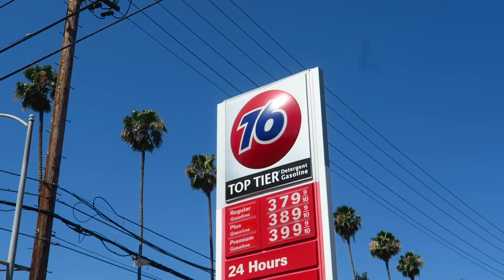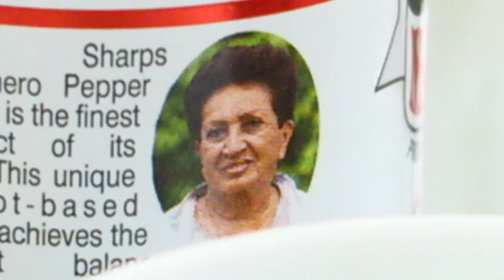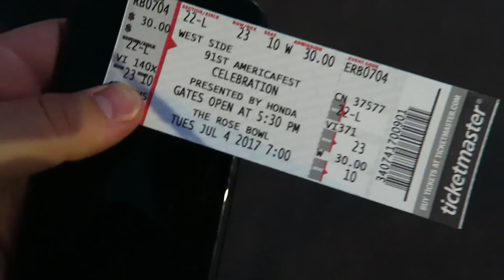i fell off a roof...i wish it was clickbait | Chris Klemens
MORE DYSFUNCTION DOWN HERE ▼

⚉  S N A P C H A T: itschrisklemens

FREE SHIT:
UBER: uberchris93
LYFT: chris498846
GETT: GTJQQJT
UBER EATS: eats-uberchris93
POSTMATES: FLDCN

(Remember to vote up other people who write this!)

FAQ's:

• What camera do you use: Canon 5D Mark IV

• What do you use to edit: Final Cut Pro X on MacBook Pro w/ Retina or iMac with Retina

My name is Chris, I live in New York City, and make YouTube videos.  They range from on the street comedy videos on Sundays, and comedy/daily vlogs, sketches and skits, ask videos, travel vlogs, interviews with celebrities, collabs with other YouTubers like Alexis G. Zall, Ayydubs (Alyx Weiss), Andrew Lowe, Ben J. Pierce (KidPOV), etc., public pranks, people watching, drunk videos, and much more!